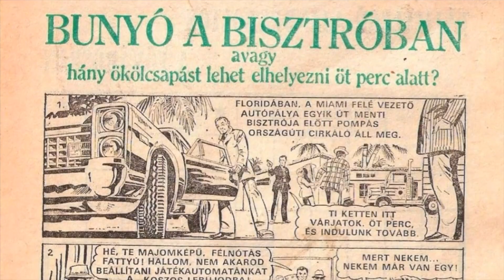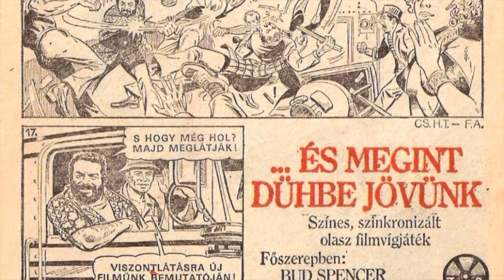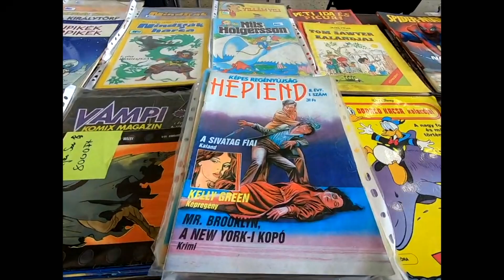Anno Budapest: Képregények (2023.03.19.)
Újabb időutazást tartunk, a történetmesélés egy különleges és népszerű módját ástuk elő (Hann Endre ötlete nyomán), hogy rádióműsorunkban megvitassuk: miért is szerettük/szeretjük annyira a képregényeket, illetve hogy ebből Magyarországra mi jutott el, továbbá, hogy hazánkban milyen alkotások születtek, amik szívünknek kedvesek.
Pontosabban arról legyen szó, amiről a betelefonálók beszélnek, mert az Anno Budapest attól olyan klassz műsor, hogy Önök hívják Panxnotded Miklóst vasárnap délután 2 és 4 között és elmondják jobbnál jobb történeteiket, szebbnél szebb emlékeiket.